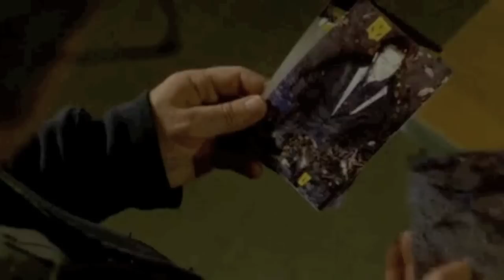iPhone 5S - Teaser Trailer (Parody)